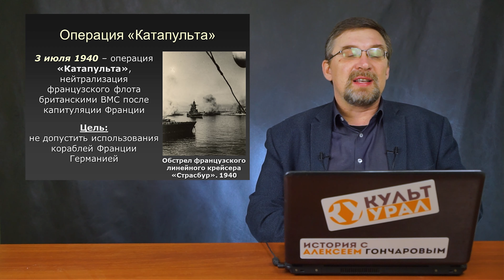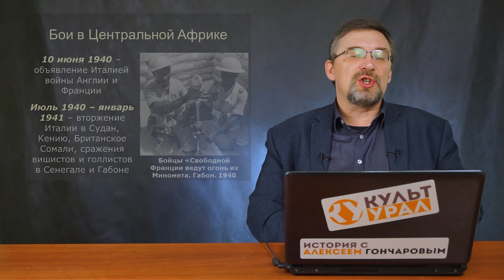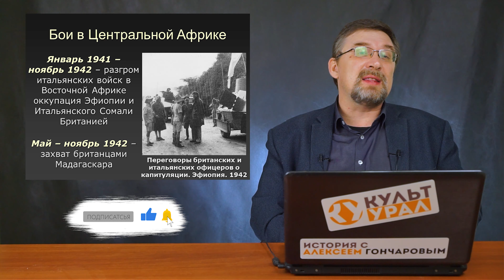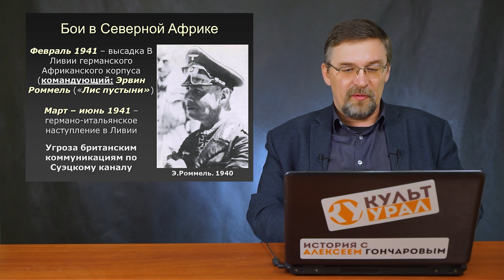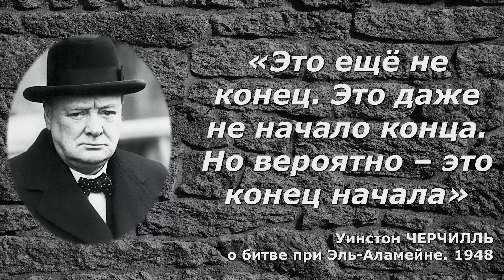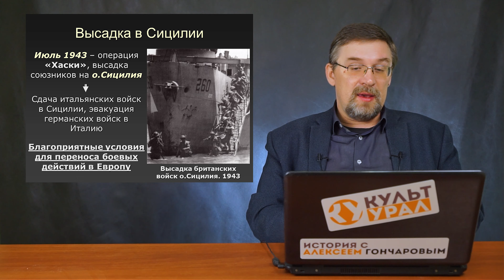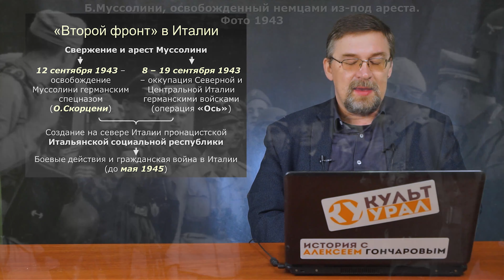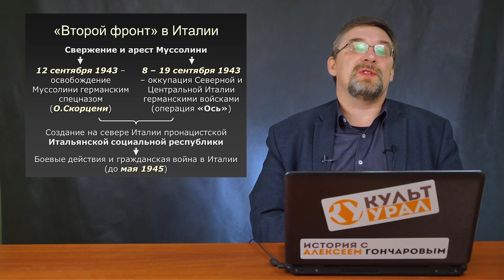История России с Алексеем ГОНЧАРОВЫМ. Лекция 158. Вторая мировая война: 1941-1943. Африка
00:00 - Вводная
01:10 - Операция "Катапульта"
05:40 - Движение "Сражающаяся Франция"
06:33 - Бои в Центральной Африке
10:53 - Сражение при Эль-Аламейне
13:30 - Высадка союзных войск в Алжире и Марокко
17:30 - Высадка союзных войск в Сицилии
18:54 - Высадка союзных войск в Италии
20:17 - "Второй фронт" в Италии